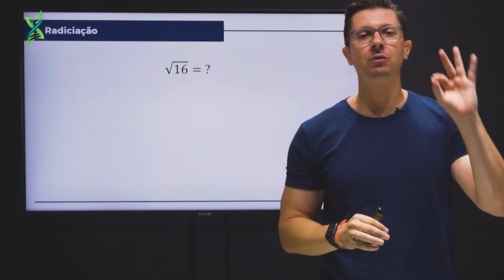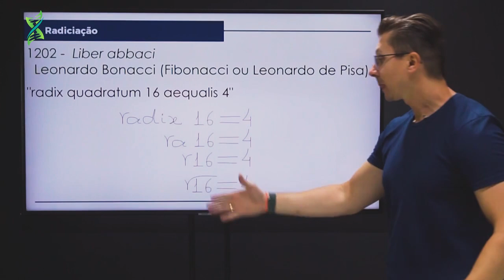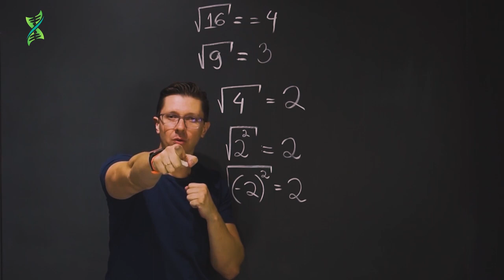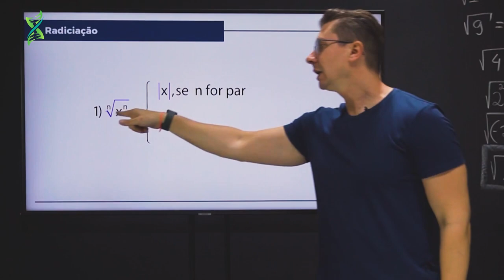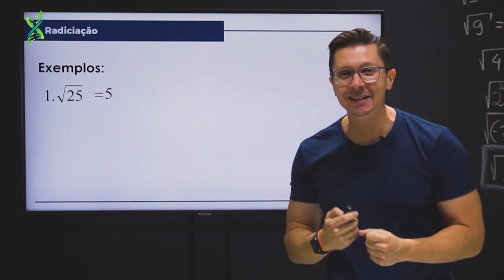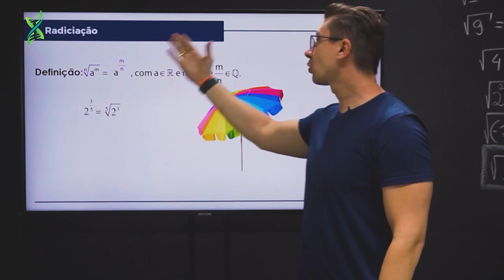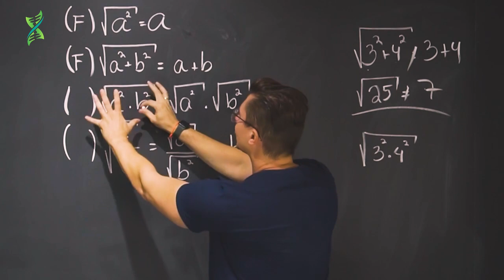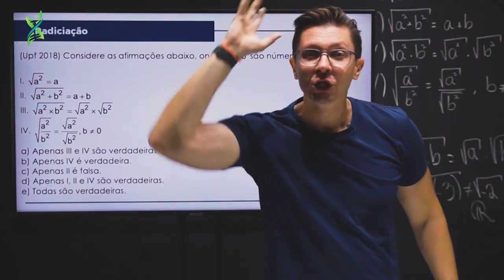Matemática: Radiciação | Prof. Dé